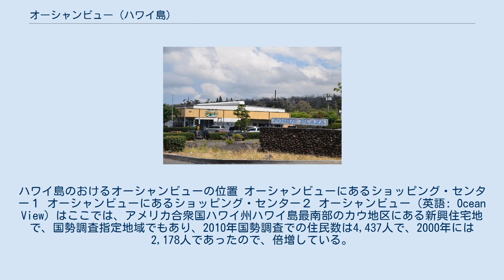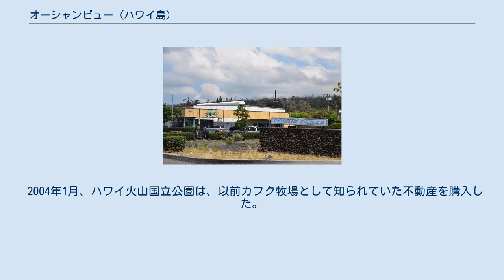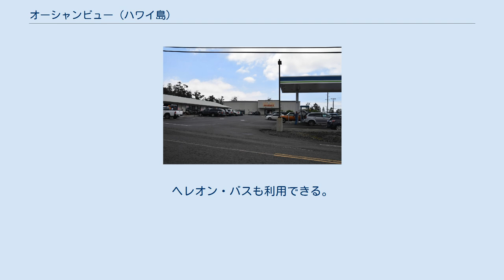オーシャンビュー (ハワイ島)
ハワイ島のおけるオーシャンビューの位置 オーシャンビューにあるショッピング・センター１ オーシャンビューにあるショッピング・センター２ オーシャンビュー（英語: Ocean View）はここでは、アメリカ合衆国ハワイ州ハワイ島最南部のカウ地区にある新興住宅地で、国勢調査指定地域でもあり、2010年国勢調査での住民数は4,437人で、2000年には2,178人であったので、倍増している。
 オーシャンビュー住宅地の開発は1950年代に、1エーカー（4,000平方メートル）の10,697区画からなる HOVE（Hawaiian Ocean View Estates）の開発から始まった。
場所はカウ地区のハワイ・ベルトロード（ハワイ州道11号線）のマウナロア山側で、険しい溶岩原からオヒアの木や他の植生までさまざまであった。
標高は約1,500フィート（460メートル）から5,000フィート（1,500メートル）である。
初期の販売は1950年代後半に始まり、HOVEの最初の開発者はクロフォード・オイル会社であった。
 その後、他の区画（ランチョズ、カフク・カントリー・ガーデンなど）が、ハワイ・ベルトロードのHOVEとは反対側（海側）に開発された。
1980年代初頭には、ガソリンスタンドと金物店が建てられた。
 1989年にオーシャンビュー・タウンセンターが設置され、オーシャンビュー道路維持管理公社が道路の大規模な再建プログラムを開始した。
その後まもなく、オーシャンビュー開発会社は、コインランドリーとレストランを含む新しいマーケットを開始した。
オーシャンビューには現在、2つのショッピング・センターがあり、3つのガソリンスタンド、2つの食料品店、L&Lハワイアン・バーベキュー レストランなどがある。
 2004年1月、ハワイ火山国立公園は、以前カフク牧場として知られていた不動産を購入した。
 オーシャンビューには、郵便局（郵便番号：96737）もある。
 オーシャンビューにはハワイ州道11号線が通っており、カイルア・コナへは46マイル（74キロメートル）、ヒロへは76マイル（122キロメートル）である。
ヘレオン・バスも利用できる。